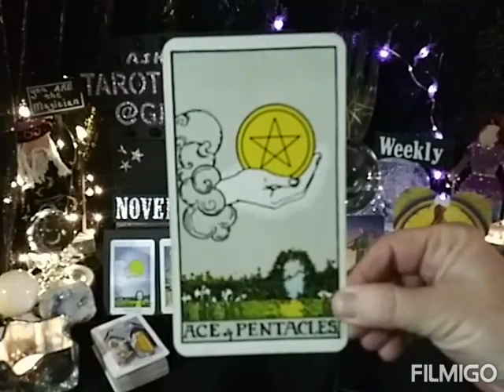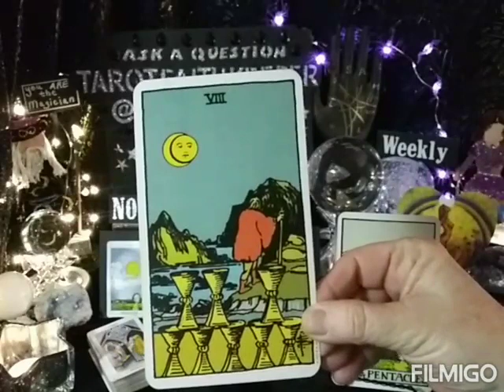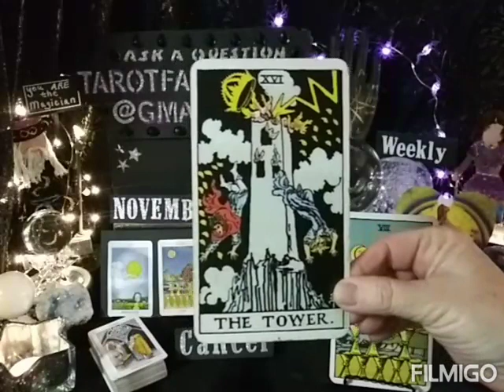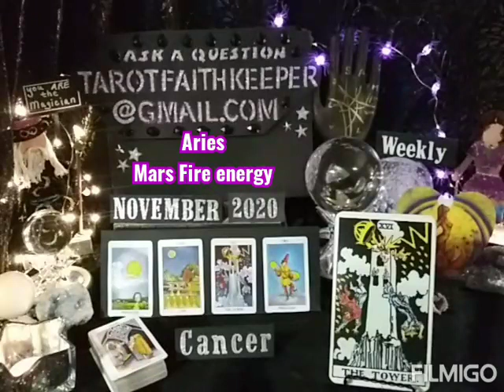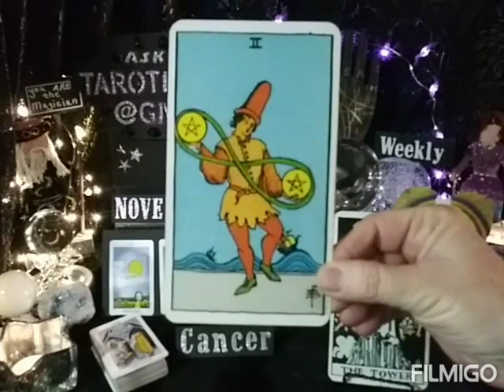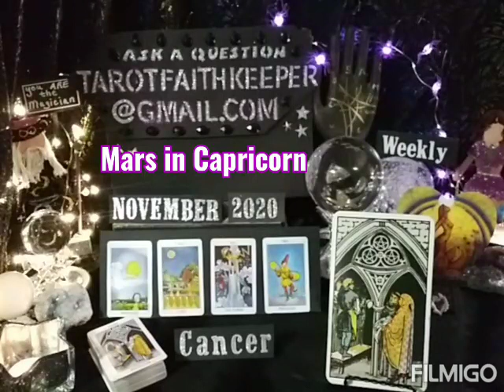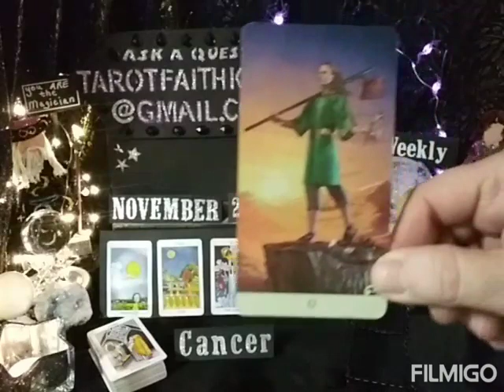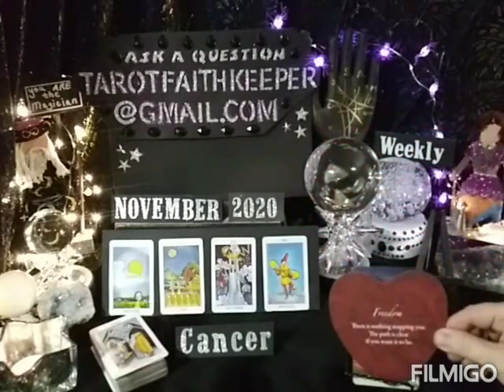Ace of Pentacles, 8 of Cups, TOWER, 2 of Pentacles, 3 of Pentacles, Ace of Swords Tarot Reading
Also a new deck LOVERS Oracle by Toni Carmine Salerno

 Thank you for the generous donations I alway reinvest into the channel

This is an evolving channel. Remember we all have free will. Only you are responsible for the choices you make. About to evolve soon.

Earth

Air

Fire

Water

Currently I am offering 2 kinds of readings

Same price 35.00

The second offer is on special, the better value for you

1st, a video (Personalized) just like you see currently on my channel but not in the learning style unless that is what you want, and forever private link to the video approx 15 min long.

2nd offer Gmail reading,

personalized photo of layout,

 4 EXTRA clarification cards,

Card from ViceVersa deck

 and all of the Lovers Oracle cards that come out.

Much more detailed explanation as this reading never takes me less than an hour and a half to perform and usually takes me two hours. I tell you everything I see in the message.

I will send you a link to PayPal if you are interested.

Or

Bless you

Lynda